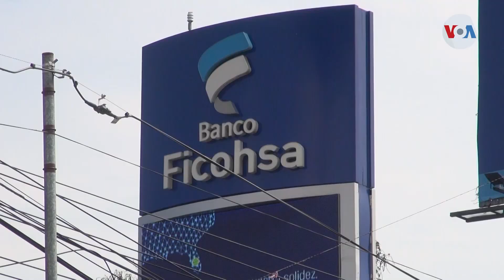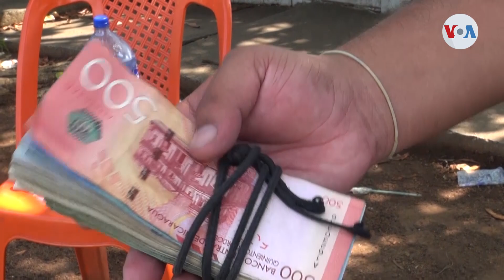Crece deuda pública externa de Nicaragua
Crece la deuda pública  externa de Nicaragua, en medio de pronósticos desevera recesión económica. Informa Daliana Ocaña de la Voz de América desde Nicaragua.